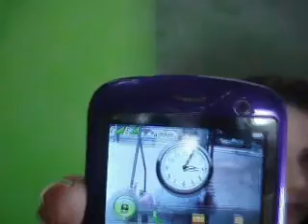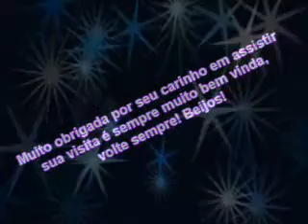Tag Maquiagem de 5 minutos.